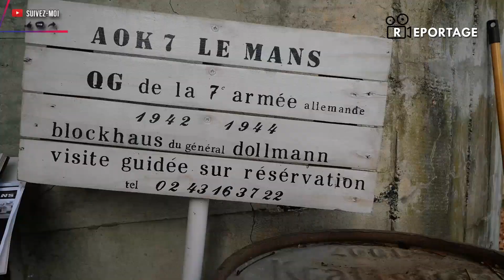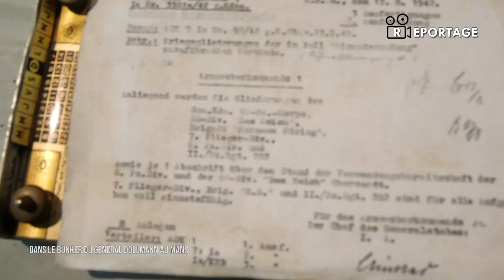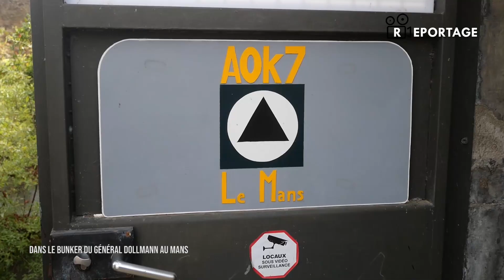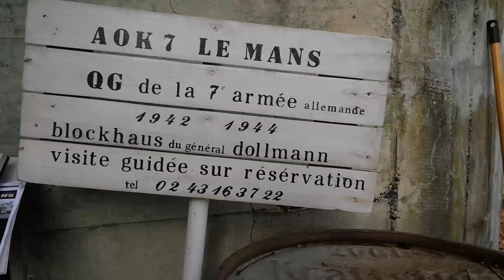Reportage | Dans le bunker du général Dollmann au Mans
En mars 1942, le général Dollmann commandant de la 7e armée allemande, décide de construire en face de son QG, dans la zone de l'actuelle préfecture du Mans (Sarthe), un bunker anti-bombardement. De type R608, fermé en 1946 puis réhabilité par l'association AOK7 en 2011, il est possible aujourd'hui de le visiter, afin de constater sa quasi parfaite conservation à l'épreuve du temps.
C'est ce que je vous propose de découvrir dans cette nouvelle émission de Reportage !

Contact de l'association AOK7 : 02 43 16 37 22